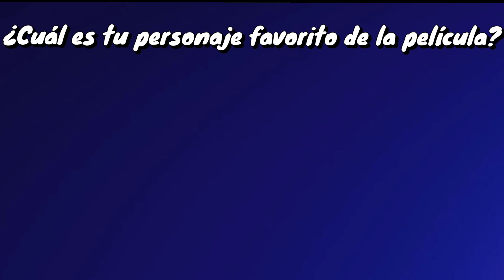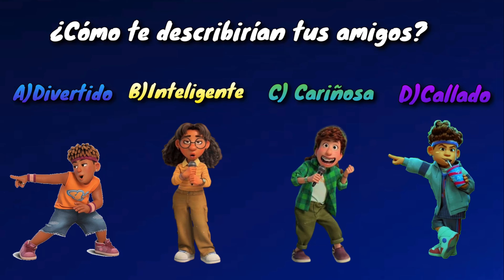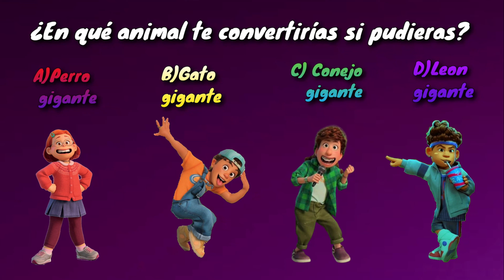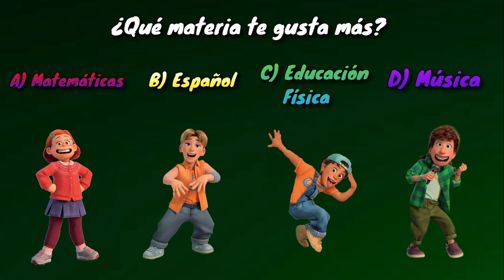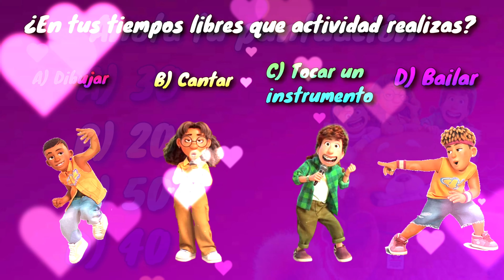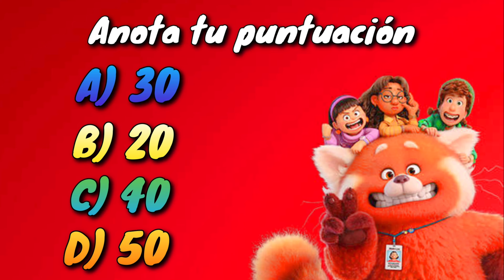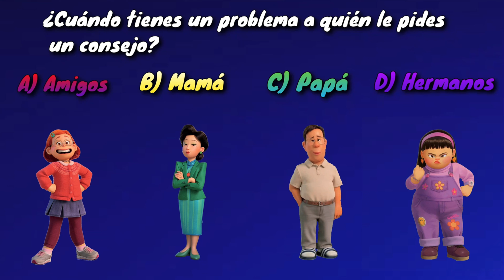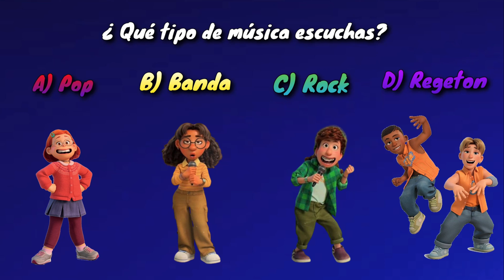EJERCICIOS DE YOGA PARA MEJORAR TU EQUILIBRIO,POSTURA ¿Que personaje de TUNING RED ERES?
QUE TAL AMIGOS  !😊  nos da mucha alegría  que estén de vuelta viendo un vídeo mas Hoy les preparamos este video de YOGA PARA NIÑOS y CONTROL EN SUS EMOCIONES REALIZANDO DIFERENTES EJERCICIOS DE POSTURAS CORPORALES para hacer en CASA  para EDUCACIÓN FÍSICA nivel  PREESCOLAR PRIMARIA Y SECUNDARIA👆 creemos que les servirá DEMASIADO
para relajarse ,mejorar sus flexibilidad, controlar su respiracion ,mejorar su postura y controlar sus respirancion ademas identificar a que personaje de TUNING RED DE DISNEY TE PARECES a través de un test de preguntas donde iras sumando puntos y al final saber a quien te pareces de la película de Disney 😆 .VAMOS ACTIVA TU CUERPO 💪 y realiza mas de 15 ejercicos diferentes de YOGA

GRACIAS por verlo, recomiéndenlo y compártanlo ya que eso nos ayuda UN MONTÓN haciéndolo!😍

Si nos  quieren APOYAR, pueden hacerlo SUSCRÍBIENDOSE al canal, dando ME GUSTA y COMPARTIENDO el VÍDEO🙏🥰 créenos que con eso me súper AYUDAN😍 a llegar a nuestra primera meta que son los 10,000 suscriptores ESTAMOS MUY CERCA APOYA AL CANAL.

Que programa utilizamos ?
PowerDirector
¿Con que grabamos ?
Celular 📱 iPhone XS Max
¿Que utilizamos para editar?
iPad Pro